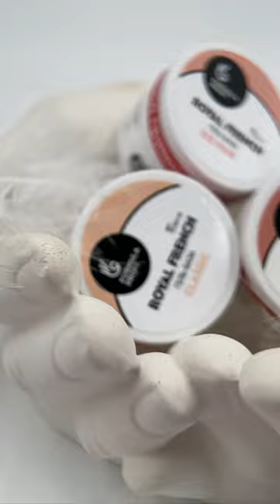Гель база Royal French (Полный обзор)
ХИТ продаж  🔥Гель-база «Royal French» Natural — идеальная основа для нюдового и френч маникюра💞

Вот за что ее выбирают снова и снова:

💫Красивый классический блеск.
💫Хорошо «держит» каплю, отлично распределяется.
💫Не вызывает аллергию.
💫Можно выполнять неограниченное количество коррекций, не снимая полностью материал.
💫Может использоваться как самостоятельный материал или как основа для цветного покрытия.